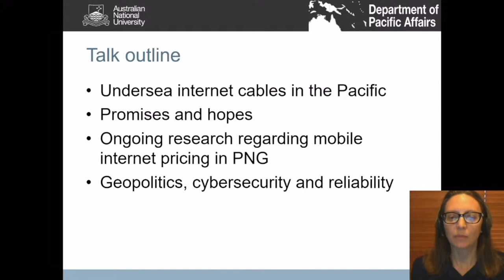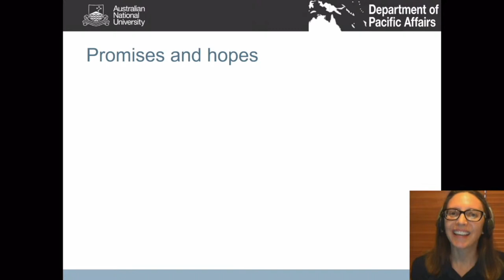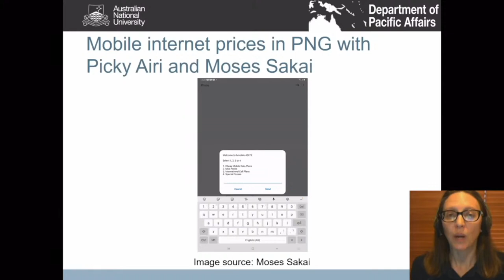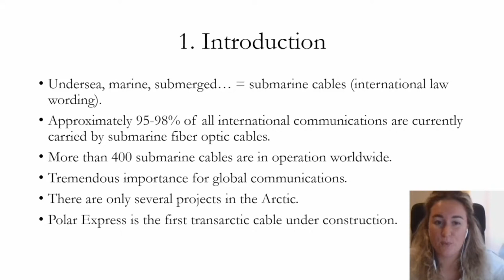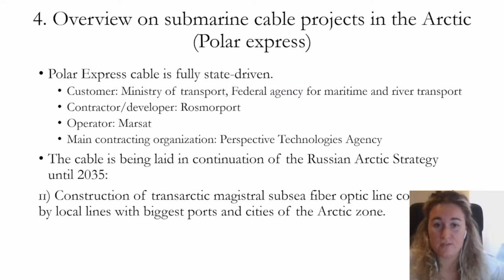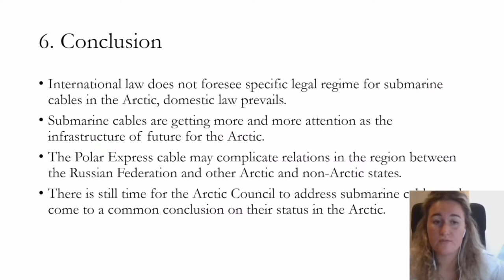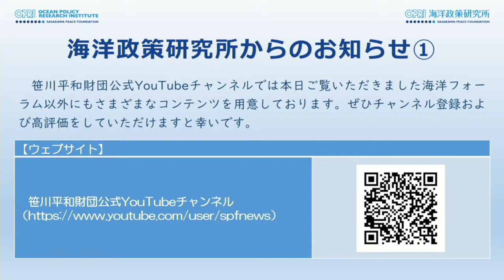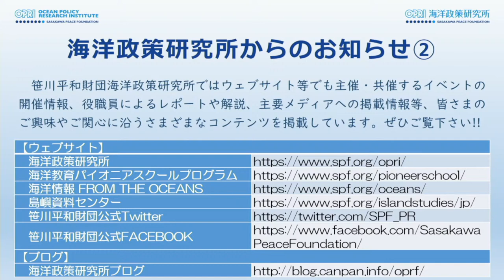Subsea cable development and security prospects: From the Pacific Islands to the Arctic Sea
*The webinar begins at 6:01.

Today’s complex geopolitical dynamics make the safety and structural integrity of the undersea cable network a major security concern: from the ocean depths to their landing zones, be them the sandy beaches of the Pacific Islands or the frozen shores of the Arctic. Actually, those two regions, which until recently were on the sidelines, are now coming to the fore of the subsea cable global scene. Fibre-optic connectivity in the Pacific Islands has improved markedly over the last decade. However, cable expansion has become an arena in which long-established regional partners, like Australia and the United States, vie for diplomatic clout and infrastructural positioning vis-à-vis a new subsea cable logistics powerhouse: the People’s Republic of China. The resulting “security anxiety” has effected the suspension, diversion and reconstitution of several cable line projects.

Meanwhile, much farther North, a trans-Arctic sea cable route is becoming realizable against the backdrop of rising sea temperatures and technological advancement. The new data highway would link northern Europe with Russia, Japan, China and North America along the Northeast Passage, making internet less vulnerable and, at the same time, opening a vector of regional development. It then appears that the incentive for cooperation among Arctic stakeholders is solid. Yet, not dissimilarly from the Pacific Island case, convergence of interests is counterpoised by security concerns and geopolitical algebra.

In light of this situation, SPF's Ocean Policy Research Institute (OPRI) invited up-and-coming researchers from overseas to examine the challenges and prospects of submarine cable networks, which are expected to expand in the future.